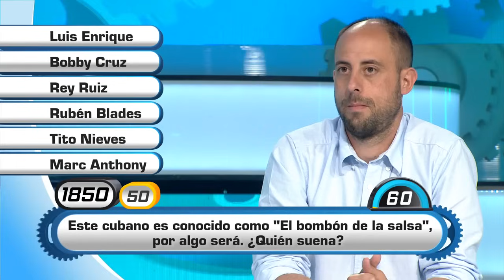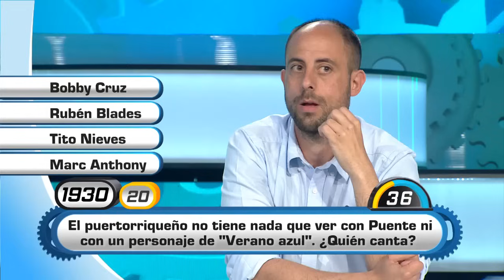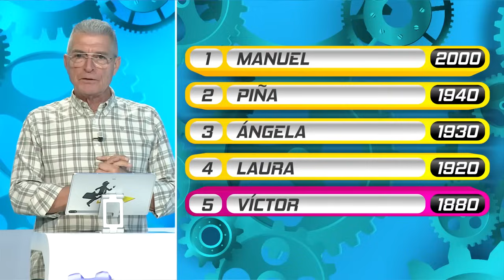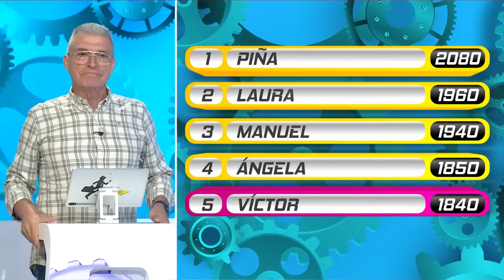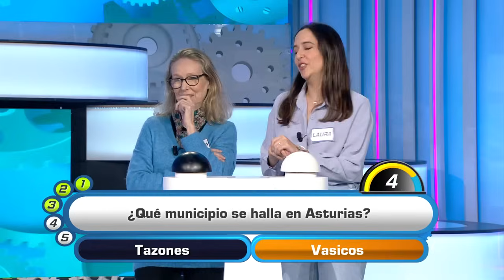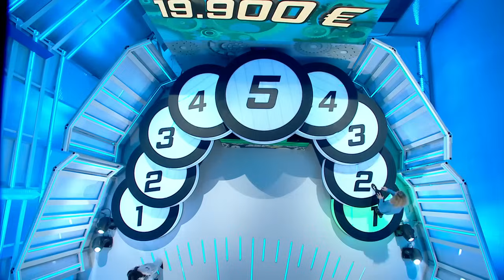Atrápame si puedes | Programa 990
Programa concurso cultural con preguntas sobre Andalucía para todos los públicos en el que los concursantes buscan alzarse con el codiciado bote. Espacio fresco y dinámico, destinado a un público familiar, y en el que el humor es el protagonista y da la posibilidad a los participantes de ganar importantes premios. "Atrápame si puedes" está capitaneado por el presentador Manolo Sarria.